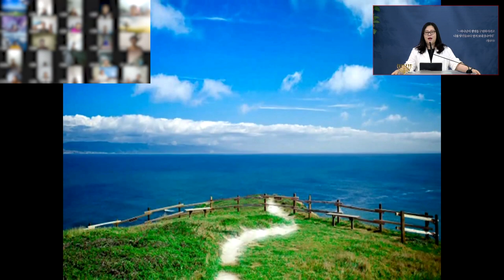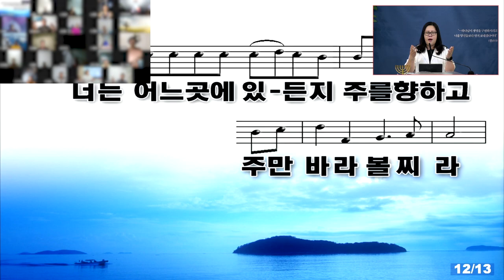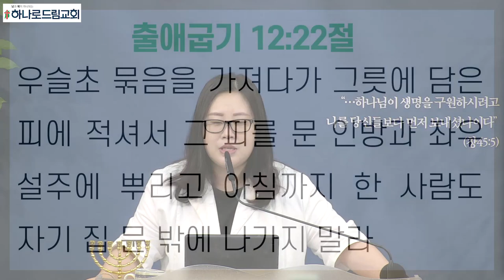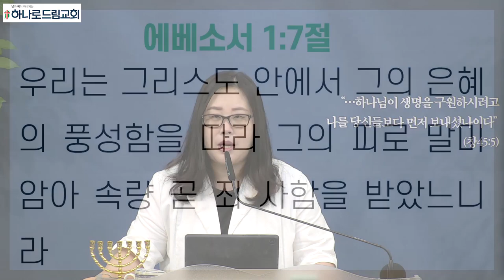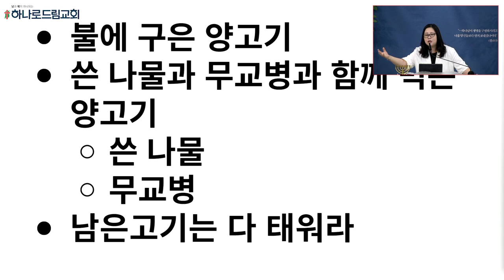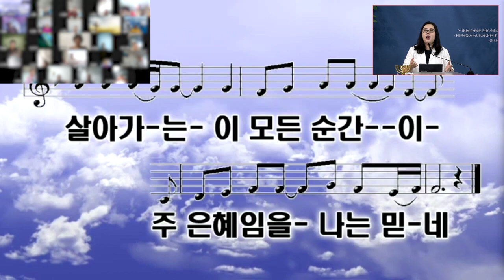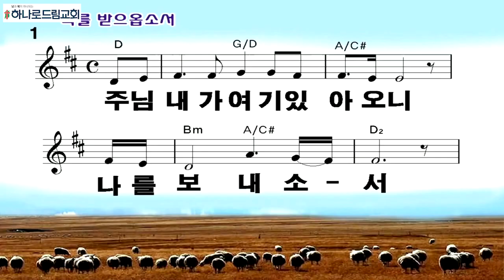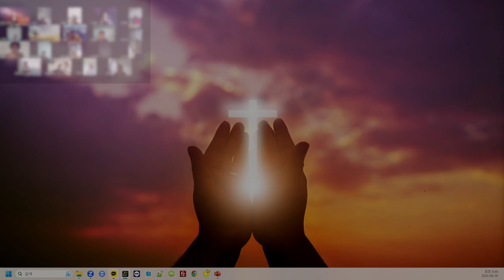2023.8.30.(수) | 새벽기도 | 유월절, 피의 구원 (10번째 재앙) | 출애굽기 12장 | 송혜연 목사 | 북한 목사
새벽기도